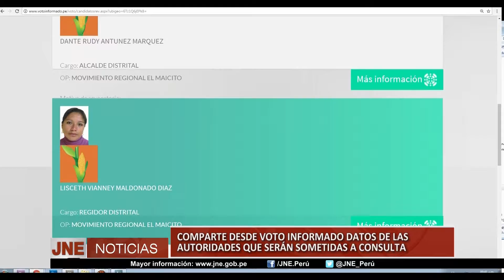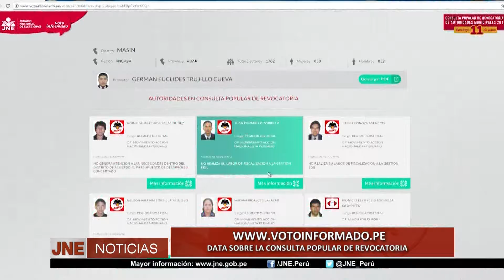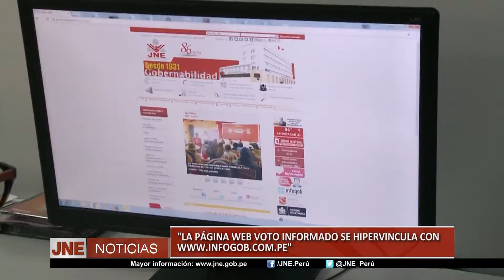COMPARTE DESDE VOTO INFORMADO DATOS DE LAS AUTORIDADES QUE SERÁN SOMETIDAS A CONSULTA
MANUEL SEIFFER
COORDINADOR DE VOTO INFORMADO